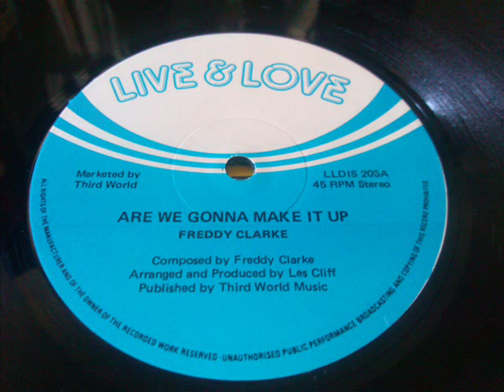FREDDY CLARKE - ARE WE GONNA MAKE IT UP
LIVE AND LOVE 12''